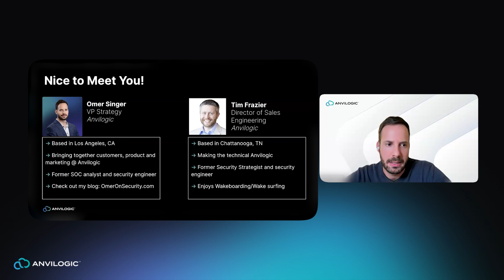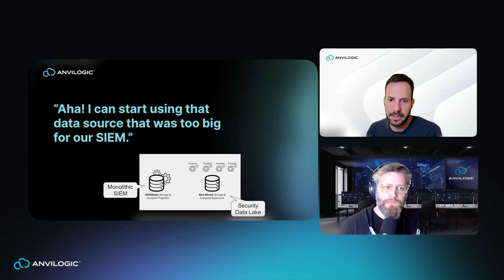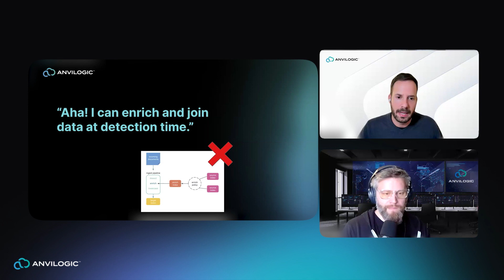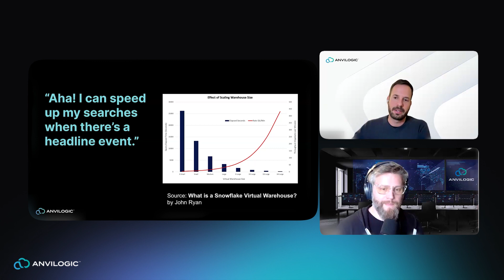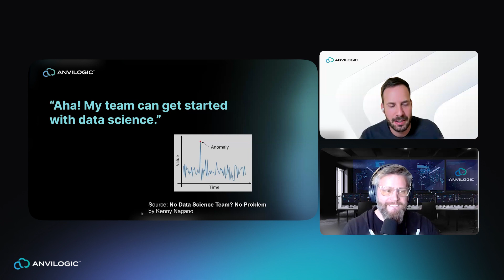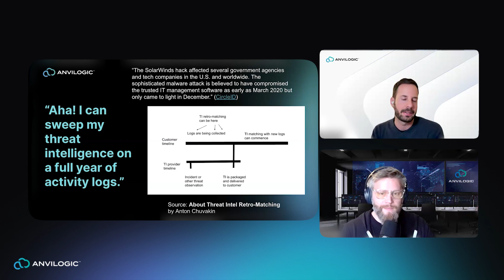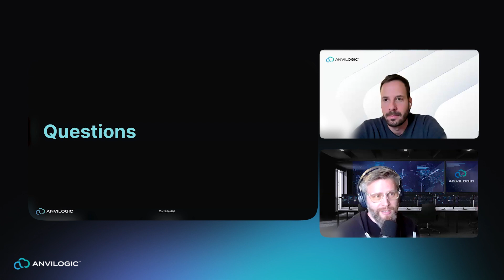Detection Dispatch Episode 18: 5 Security Data Lake 'Aha Moments' for Detection Engineers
Omer Singer, VP Strategy & Tim Frazer, Director Sales Engineering sit down to uncover 'aha moments' that are not typically spoken about much for security practitioners when it comes to data lakes.